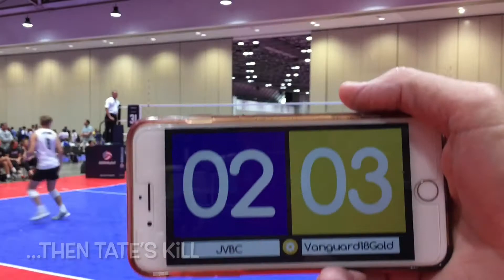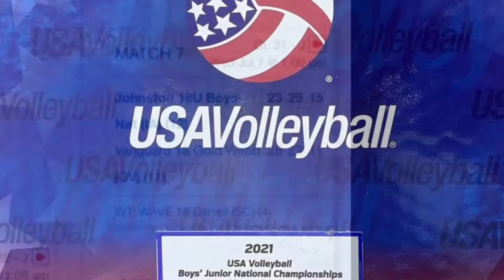BJNC 2021 D4 Vanguard Play-by-play